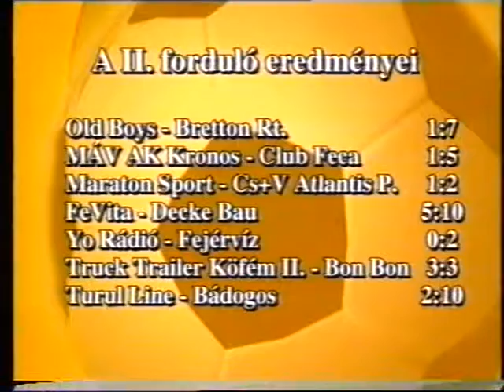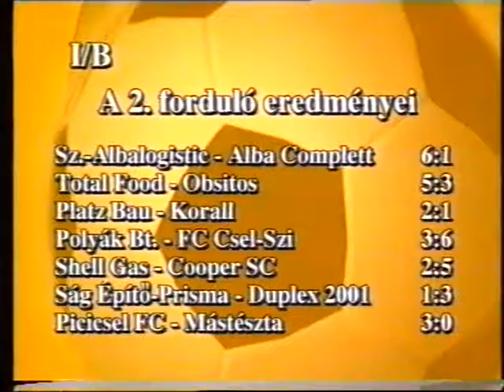KISPÁLYA 68. 2003-2004 YO RÁDIÓ-FEJÉRVÍZ 0-2